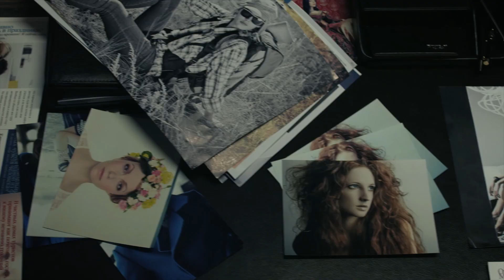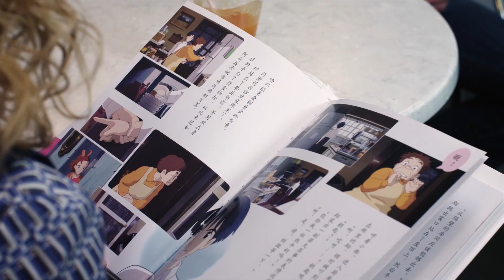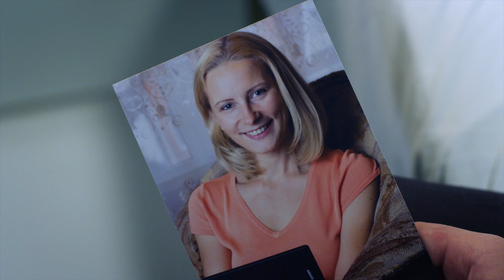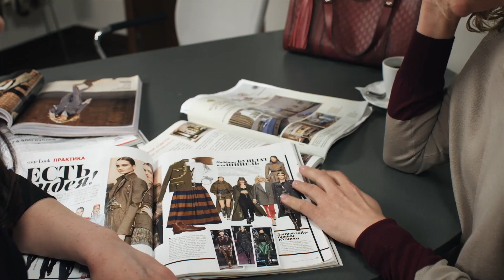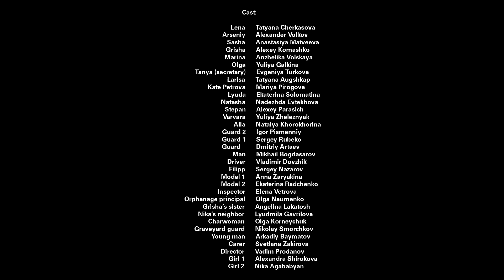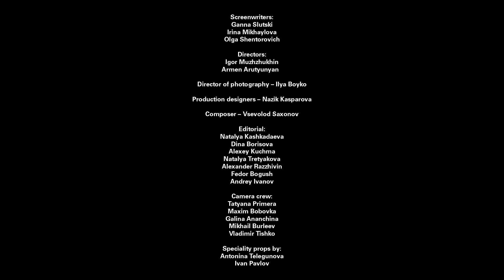El Derecho a Amar (Parte 4) HD | MEJOR PELICULA | Películas de AMOR y romance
Elena es una joven y bella mujer de negocios, editora en jefe de una revista de moda. Hace diez años Arseniy, el amor de su vida, la dejó por Nika, una piloto de carreras, y desde entonces Elena se ha dedicado a construir su propia carrera y a hacer la vida imposible a sus subalternos.
La vida da un giro inesperado cuando Elena se entera de que Nika ha muerto y su pequeña hija no va a encajar en la vida de Arseniy.  Ella siente simpatía por la niña y decide adoptar a la hija del hombre que ella amó tanto.

chistosas.